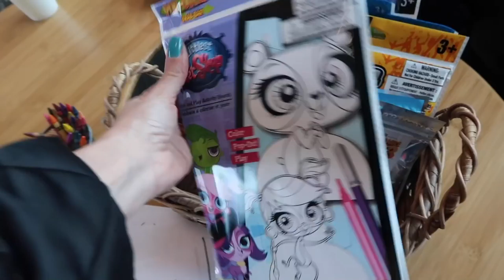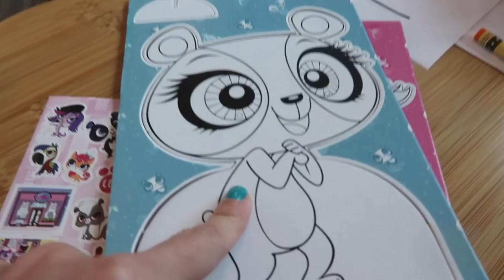🦊INVADIMOS UMA FESTA NA FLORESTA COM UM BEBÊ BALEIA 🐳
Vídeo de hoje: Invadimos uma festa na floresta com um bebê baleia

Hoje tem vlog novo da familinha e no vídeo de hoje nós vamos levar vocês em uma festa muito divertida com o tema floresta. Foi o aniversário de 1 ano de uma menina muito fofa chamada Nina. O baby Ben arrasou com sua roupa de baleia...kkkkkk

Um beijão da Familinha

Se você é novo ou nova por aqui, se apresenta pra gente te conhecer tá bom?

Me siga no instagram: @melodiamoreno
Instagran da familinha @familinha.na.america

Festa na floresta com bebê baleia